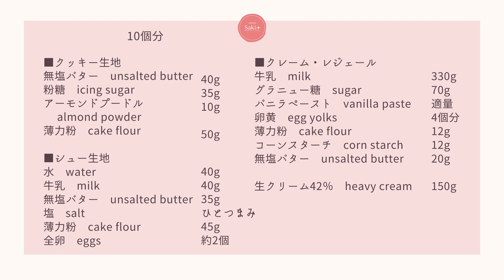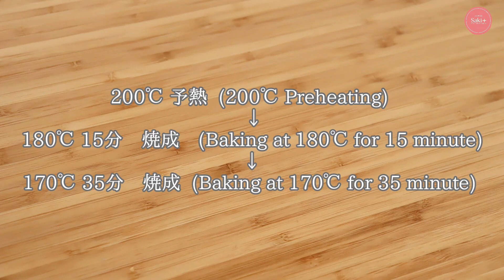ざくざくとろり【クッキーシュー】【Cookie cream puff】の作り方/パティシエが教えるお菓子作り！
今回はクッキー生地をのせて焼き上げた、ザクザク食感のシュークリームをご紹介します。
ポイントは生地を再加熱する糊化と卵の量です。
焼く前の生地が冷めてしまうと浮きが悪くなるので、温かいうちに焼き上げることも大事です！

【目次】
00:00 オープニング(Opening)
1:07 レシピ（Recipe）
1:21 クッキー（Cookies）
2:48 下準備（Preparation）
3:10 シュー生地（Choux pastry）
7:36 カスタード（Custard）
12:07 仕上げ（Finish）

粉糖　35ｇ
アーモンドプードル　10ｇ
薄力粉　50ｇ

■シュー生地
水　40ｇ
牛乳　40g
薄力粉　45g
全卵　約2個分

■クレームレジェール
牛乳　330g
グラニュー糖　70g
バニラペースト　適量
卵黄　4個分
薄力粉　12g

【下準備】
・卵を室温に戻し、割りほぐしておく
・シュー生地を作り始める前にオーブンを200℃に予熱しておく
・天板にサラダ油を塗っておく（オーブンペーパ―等可）

【作り方】
①クッキー生地を作る。フードプロセッサーに全ての材料を入れ一つにまとまるまで回す。
直径5cmの棒状に成形し、冷蔵庫で冷やし固める。
②シュー生地を作る、小鍋にバター、水、牛乳、塩を入れて沸騰させる。沸騰したら火を止めふるった薄力粉を一度に加え、すぐに混ぜる。
③中火で再加熱する。しばらくすると生地がオムレツ状にまとまり、底に膜が張り始める。このタイミングで火から下ろす。
※テフロン加工の鍋だと膜が張らず少しわかりにくいです
④生地をボウルにあけ、全卵を少しづつ加えてその都度乳化させる。生地の加熱具合や卵の大きさによって加える量が変わってくるので状態をよく見るようにしてください。後半は少量づつ慎重に。
⑤生地をヘラですくい、軽く振って逆三角形に落ちるくらいの固さで卵を加えるのを止め、絞り袋に入れて生地を絞る。押し付けるように絞ると浮きが悪くなるので中心の厚みが2.5cm程度になるようにする。
⑥クッキー生地を3mm厚にスライスする。シュー生地の上にのせて焼成。
200℃予熱→180℃15分→170℃35分（オーブンは開けないようにする、開けないといけない場合は一瞬で！）
⑦クレームレジェールを作る。鍋に牛乳、バニラ、グラニュー糖の1/4を入れてよく混ぜ沸騰させる。
⑧卵黄と残りのグラニュー糖を白っぽくなるまですり混ぜる。ふるった薄力粉とコーンスターチを加えて混ぜる。
⑨⑦を少しづつ加えて混ぜ、鍋に漉し戻し強めの中火で炊いていく。沸騰したら一度締まり、しばらく加熱を続けるとコシが切れて緩む。そこで火から下ろす。
⑩バターを加えてよく混ぜ、バットに広げて密着ラップをし、氷水に当ててすぎに冷却する。
⑪生クリームを氷水に当て7分立てに泡立てる。カスタードが冷えたらボウルに移し、低速でなめらかな状態にする。生クリームを2回に分けて加えて混ぜる。
⑫シューの底に口金で穴を開け、クリームをたっぷり絞る。勢いよく絞ると破裂するので注意。
⑬最後に溶けない粉糖をふって完成。

Ingredients: For 10 cookies
■Cookie Dough
40g unsalted butter
35g icing sugar
10g almond powder
50g cake flour

■Puff pastry
40g water
40g milk
35g unsalted butter
A pinch of salt
45g cake flour
About 2 whole eggs

■Cream Legere
330g milk
70g granulated sugar
Vanilla paste, to taste
4 egg yolks
12g cake flour
12g cornstarch
20g unsalted butter
150g heavy cream

≪今回使用した道具・材料≫
■シャープ オーブンレンジ 31L コンベクション 2段調理 ホワイト RE-SS10-XW

■ cotta 絞り袋 5-50 白 A50×B29cm

■ cotta シルパット(240×360)

■PCダブルパテ抜 フラット&ギザ 7pcsセット

■赤外線温度計

■HARIO(ハリオ)片口ボウル 耐熱ガラス 日本製 KB-1318 3個セット

■iwaki(イワキ) 耐熱ガラス レンジカバー ベーシック ボウル1.5L用

■dretec(ドリテック) ハンドミキサー 泡立て器 5段階切替

製菓衛生師
4年間、製菓実習はもちろん製菓理論など、座学授業も受け持つ。

2019年12月オンラインスイーツスクールSaki.+を開講。